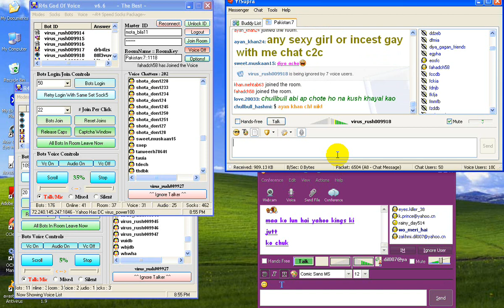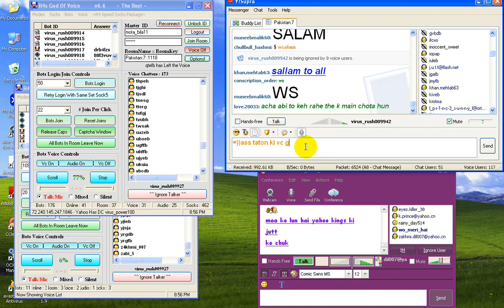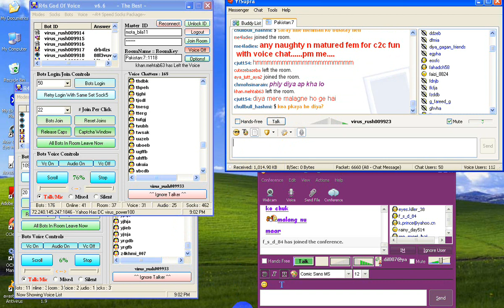yahoo king tatte ki class by virus.wmv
yahoo king  tatta ki class by virus